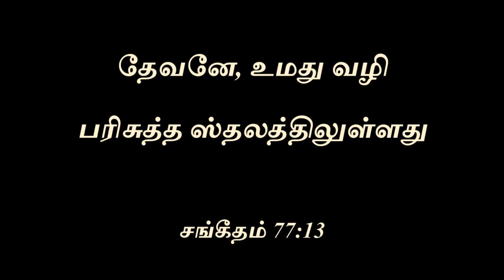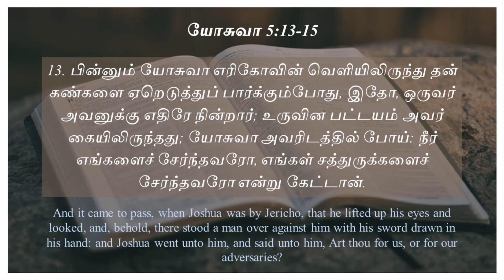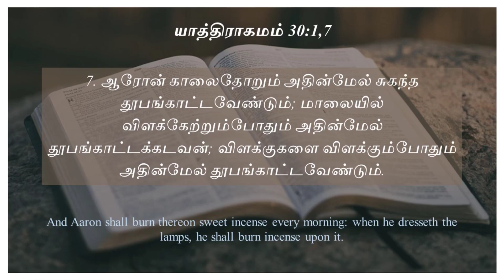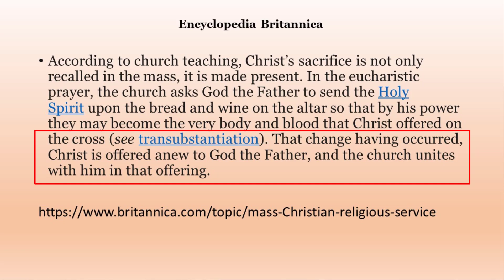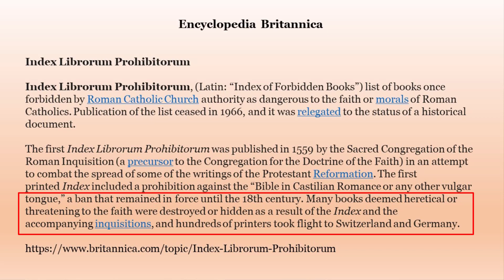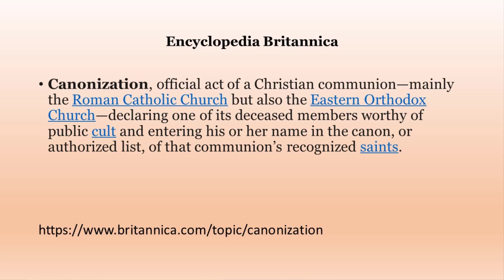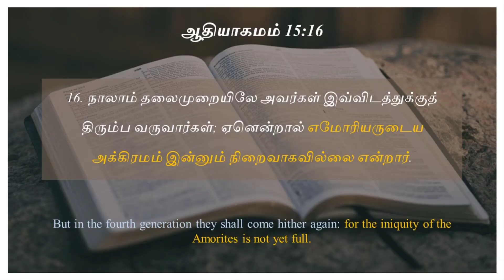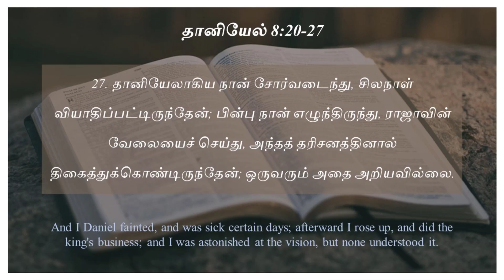34. பரிசுத்த ஸ்தலம் சுத்திகரிக்கப்படல் [பாகம் 2] || Cleansing the Sanctuary [Part 2] || by Tennyson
Please see Part 33 before viewing Part 34